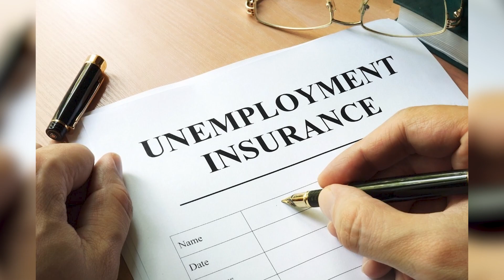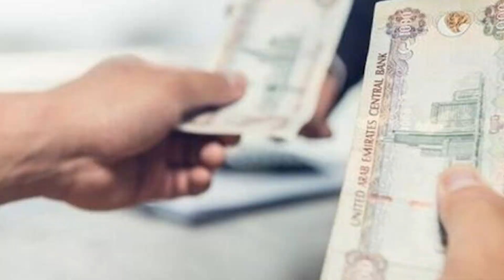UAE: Apply quickly for an unemployment insurance scheme to avoid fine, as Deadline is approaching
Dubai: Employees in the UAE only have till October 1 to sign up for the mandatory Unemployment Insurance Scheme, and failing to subscribe to the plan can lead to a Dh400 fine.

The scheme, which is called Involuntary Loss of Employment (ILOE), came into force on January 1, 2023.

According to the Ministry of Human Resources and Emiratisation (MOHRE), the scheme aims to protect employees by offering them a three-month cash compensation, if they fulfil certain eligibility criteria for the cash compensation, the details for which are listed below.